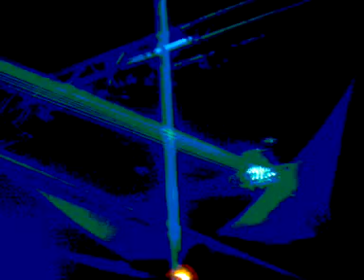B2B 10 Years - Juggler - Belgium